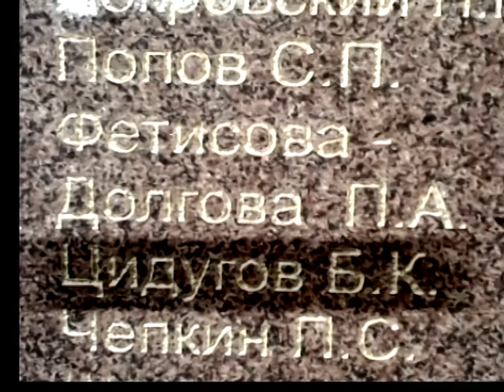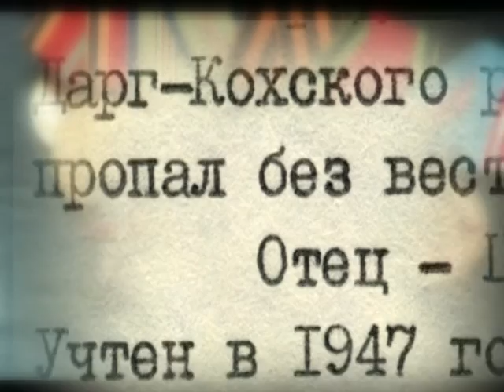ЗЕМФИРА ДУЛАЕВА "Песня о братьях Цидуговых"